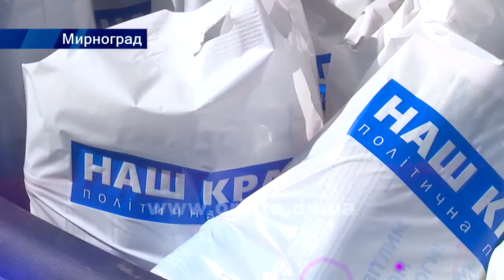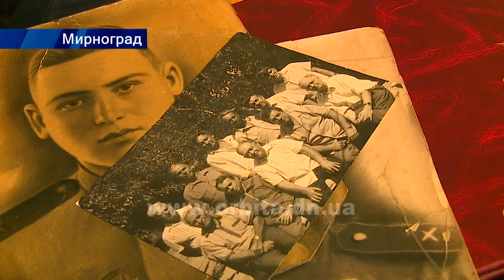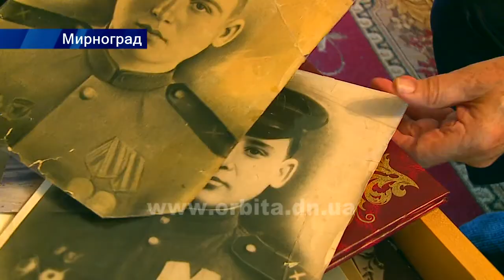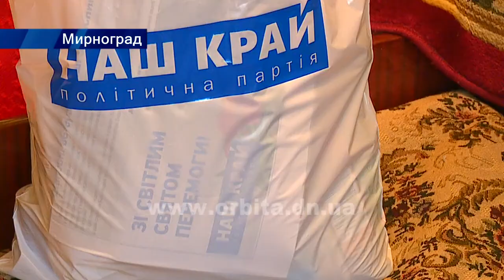Мирноградська організація ПП «Наш край» вітала ветеранів з 9 Травня